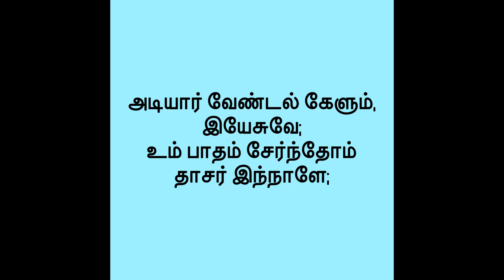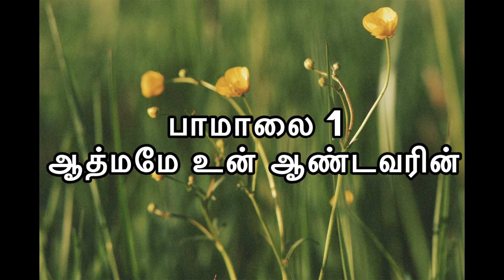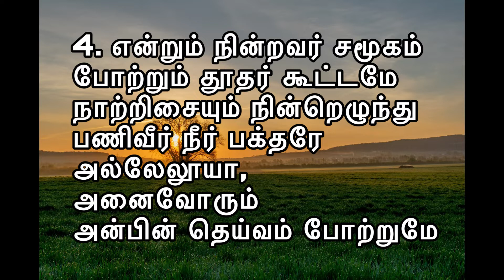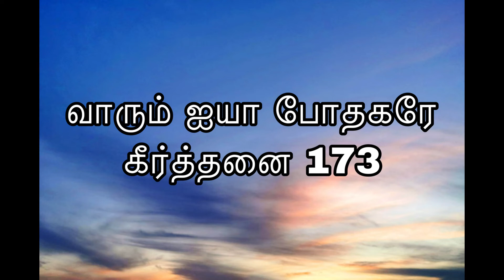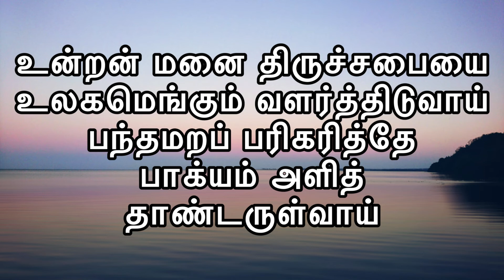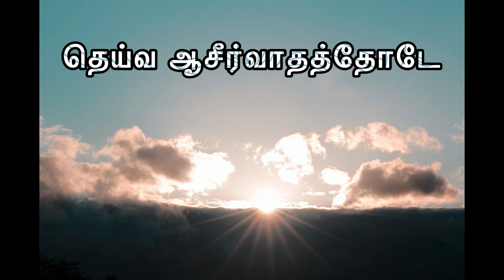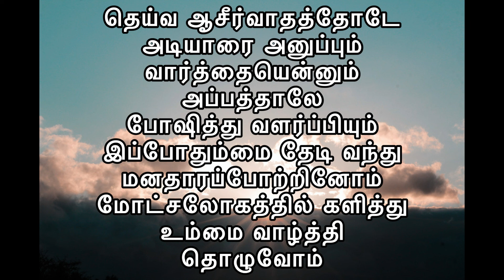CSI.St Luke's church | ஜூன் மாத வாக்குத்தத்த ஆராதனை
CSI.தூய லூக்கா ஆலயம், சந்தோஷபுரம்
ஜூன் மாத
வாக்குத்தத்த
 ஆராதனை